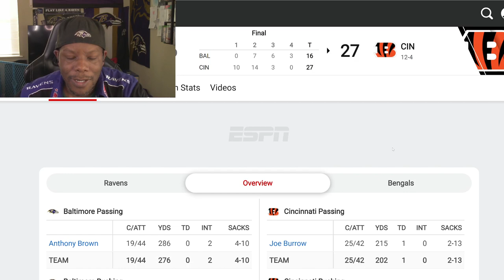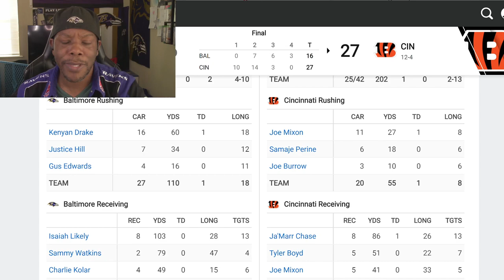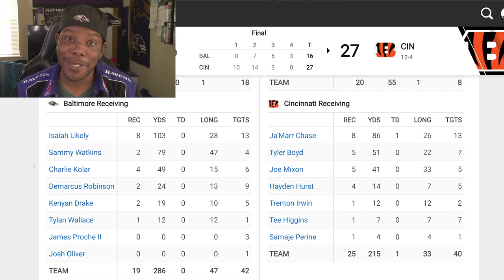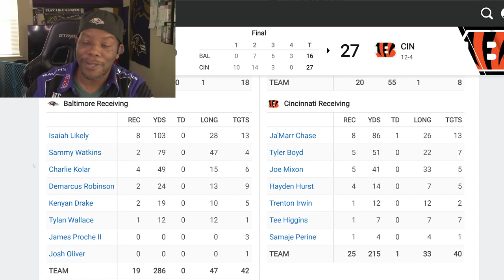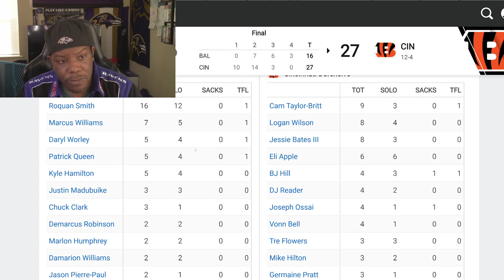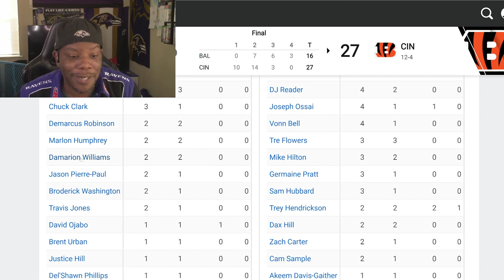RAVENS VS BENGALS (THE BEGINNING OF THE DROP OFF ) THOUGHTS ON THE GAME